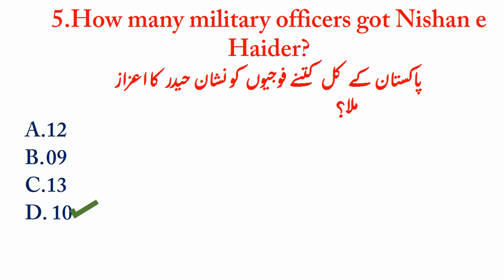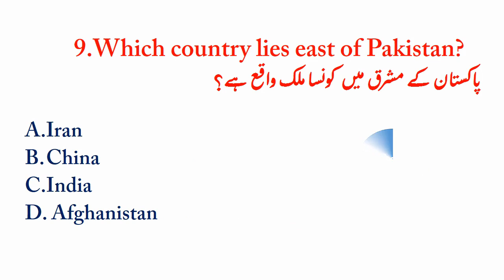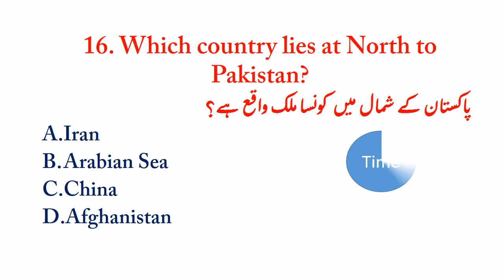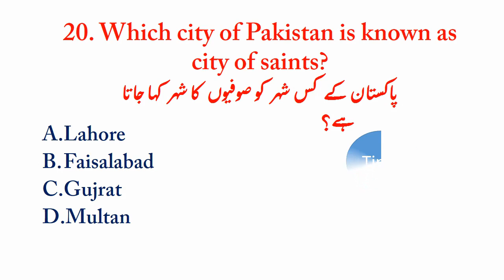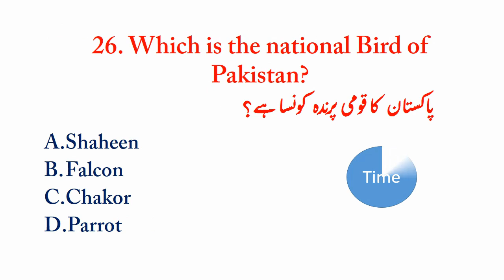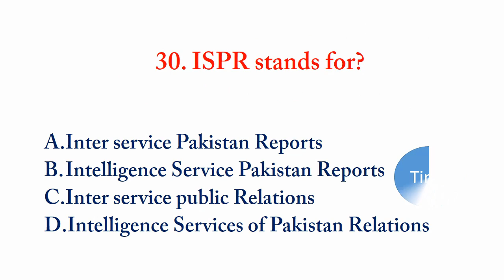Pakistan Rangers (Sindh Rangers) job Written Test MCQs 2022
This videos contains  MCQs regarding PTS test preparation which help us  to compete in different competitive exams like PTS NTS Etc
pak army jobs test 2023
pak army new jobs
pak jobs updates 2023
pak army sepoy jobs 2023
pak army written test preparation.
pak army written test update 2023
pak army new jobs updates 2023
pak army written test past papers
par army salary 2023
sindh ranger test update
sindh ranger new update
sindh rangers new jobs
pakistan ranger new jobs
pakistan ranger salary
pakistan ranger test 2022
pakistan ranger test 2023
punjab rangers test sepoy 2023
punjab rangers test  naik 2023
punjab rangers test lacne naik 2023
punjab rangers written test past papers
punjab ranger written test preparation 2023 sepoy
punjab ranger written test preparation 2023 naik
punjab ranger written test preparation 2023 lance naik